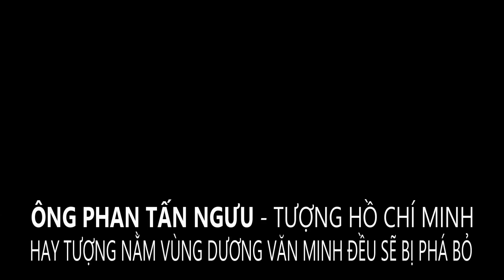Ông Phan Tấn Ngưu - Tượng Hồ Chí Minh Hay Tượng Nằm Vùng Dương Văn Minh Đều sẽ bị Phá Bỏ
Little Saigon (VanHoaNBLV) – Tượng nằm vùng Dương Văn Minh hay tượng tội đồ Hồ Chí Minh rồi cũng sẽ bị toàn dân phá bỏ trong tương lai khi Việt Nam có tự do, dân chủ.

Chương Trình Văn Hóa Nhân Bản Lạc Việt đã phỏng vấn ông Phan Tấn Ngưu và ông Đinh Quang Truật về đề tài nói trên vào sáng ngày 27 tháng 10 năm 2016 trước Đền Thờ Đức Thánh Trần trên Đại Lộ Bolsa, trong khu Hanoi Plaza, 9078 Bolsa Ave., thuộc Thành phố Westminster, Miền Nam California, Hoa Kỳ.